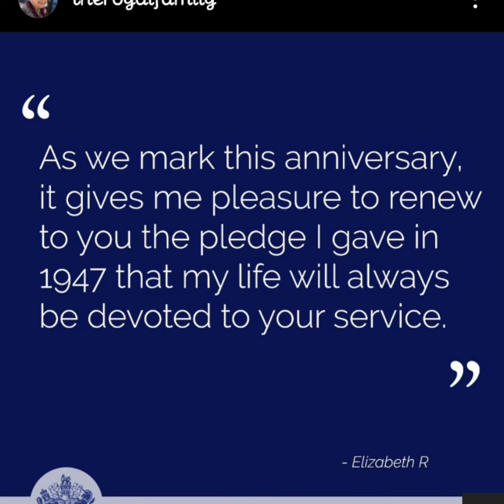Our Most Gracious Queen Elizabeth II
thank you Our Most Gracious Queen for 70 years of admirable service! May you long continue to reign! hear hear